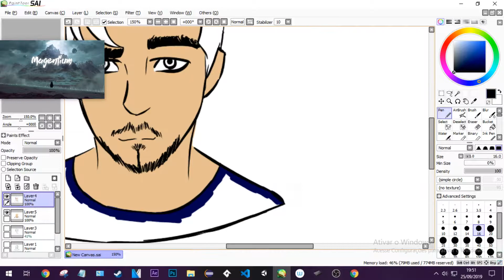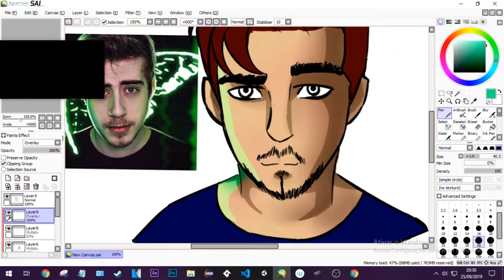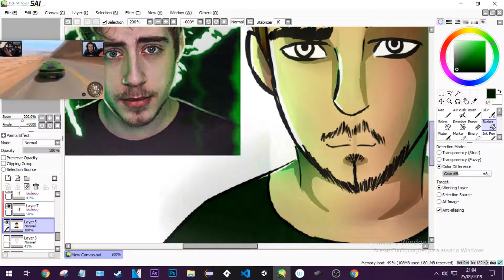Speed Art - Cellbit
Nesse vídeo eu desenho o Rafael Lange ou Cellbit em forma de speed art